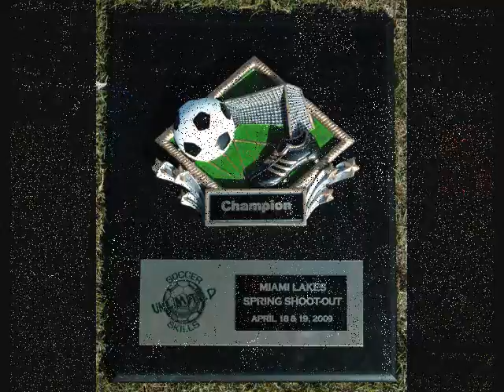Lucas Soccer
Miami lakes Shoot-out